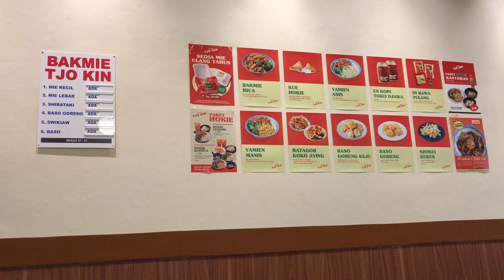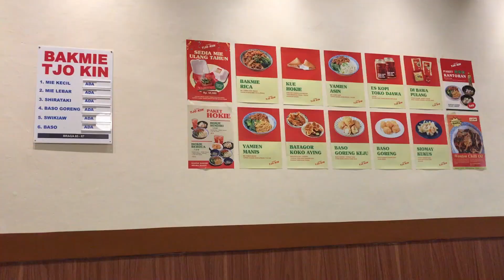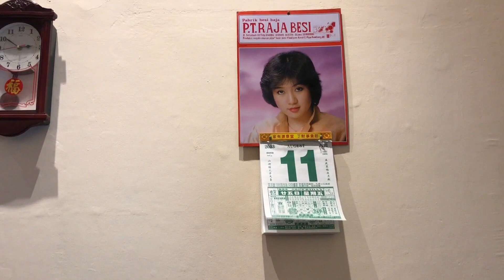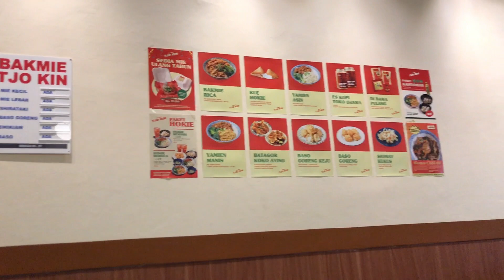Bakmie Tjo Kin Braga | Salah Satu Pilihan Buat Yang Pengen Makan Bakmie, no Pork No Lard (Halal)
Banyak restoran atau tempat makan bakmi yang tersebar di seluruh Indonesia, karena memang masyarakat Indonesia banyak yang suka makan mi apapun model olahannya, bakmipun sudah banyak citarasanya yang berpadu dengan budaya Indonesia, seperti bakmi jawa, atau olahan mie lainnya sedangkan di Bandung ada bakmi enak dan harganya mungkin saja lebih murah daripada bakmi yang lain dan rasanyapun enak. Tetapi sebelum itu, mungkin ada yang belum tau bakmie itu apa? Dan asalnya dari mana? Mari kita bahas!

Bakmi adalah salah satu jenis sajian mi yang dipopulerkan oleh pedagang-pedagang Tiongkok ke Indonesia. Bakmi juga sering disebut yamien atau yahun. Bakmi juga merupakan makanan yang terkenal terutama di daerah-daerah yang banyak pemukiman orang china di Indonesia. Biasanya bakmi telah diadaptasi dengan menggunakan bumbu-bumbu Indonesia. Tebalnya bakmi adalah antara Mian Cina dan Udon Jepang, selain itu ada berbagai variasi bakmi lain di Indonesia.

Bakmi yang paling umum adalah yang terbuat dari tepung terigu atau bakmi kuning. Jenis kedua yang juga terkenal adalah kwe tiau, yang dibuat dari beras dan bentuknya lebih lebar serta lebih tipis dari bakmi. Kedua variasi ini biasa digoreng atau direbus sebelum disajikan.

Di Bandung ada namanya Bakmi Tjo Kin, bakmi ini enak, ada beberapa pilihan toping dan minuman, tempatnya bagus dan luas, kebetulan didalam video ini Bakmi Tjo Kin di Jalan Braga, mungkin saja berbeda dengan Bakmi Tjo Kin lainnya. Bakmi Tjo Kin hanya ada di Bandung tidak ada di daerah lain sampai saat ini, ada dua Bakmi Tjo Kin di Bandung, yang pertama di Jalan Cihapit dan yang kedua ada di Jalan Braga, katanya di Jalan Braga ini pindahan dari Bakmi Tjo Kin di Setia Budi, mungkin saja pihak Tjo Kin buka cabang di tempat lainnya dalam waktu dekat.

Dari beberapa referensi, Bakmi Tjo Kin beroperasi sejak Oktober tahun 2020 yang lalu, artinya hampir 3 tahun jika dihitung dari video ini tayang, dengan waktu yang singkat itu, Bakmi Tjo Kin mendapatkan penilaian positif dan sayapun setuju dengan penilaian tersebut, karena memang enak dan saya sudah dua kali makan bakmi ini.

Salah satu hal yang menjadi daya tarik dari Kedai Bakmie yang satu ini adalah bentuk mie nya yang beragam. Tepatnya terdapat 3 jenis. Ada mie keriting, mie gepeng, dan mie tipis. Ketiganya memang tidak berbeda dari soal rasanya, namun berkaitan dengan feel menyantap bakmie, mie berbentuk gepeng yang paling direkomendasikan oleh pegawai disana. Untuk variannya sendiri ada banyak, ada mie yamin manis dan asin. Dapat dipilih sesuai selera masing-masing.

Harganya tidak terlalu mahal, harga terendah dari 8k hingga 37k, kalau dirata-ratakan mungkin sekitar 23k hingga 27k. Bagaimana menurut kalian? Ada yang ingin mencobanya?

Didalam konten "MUNGKIN SAJA" terdapat banyak ilustrasi yang dikutip dari gambar atau cuplikan video dari berbagai sumber sesuai kaidah "Hak Cipta Pasal 107", ilustrasi tersebut belum tentu kejadian, gambar atau cuplikan cerita dan kejadian yang sebenarnya.

Salam Hormat.
Vanza Maylonda